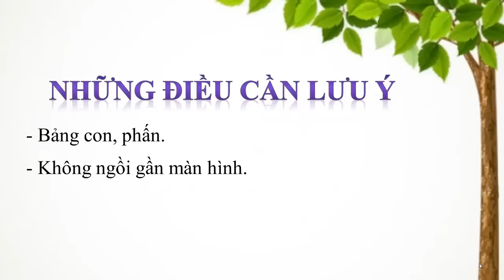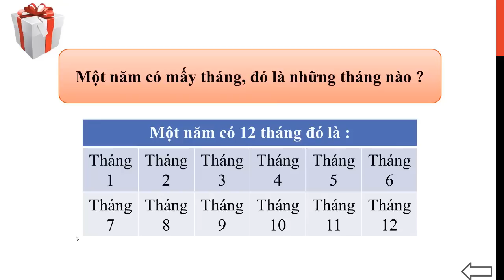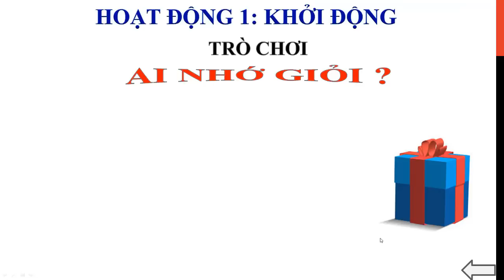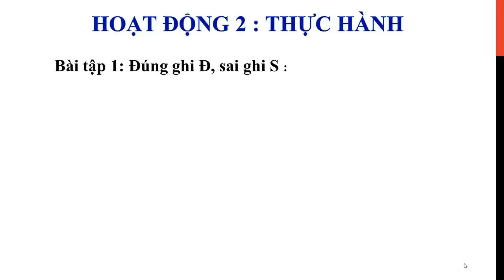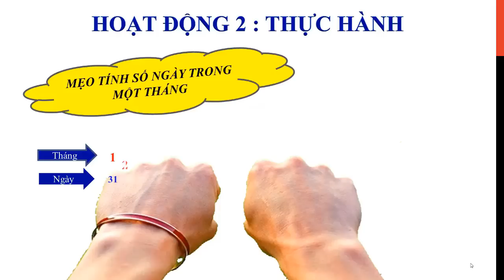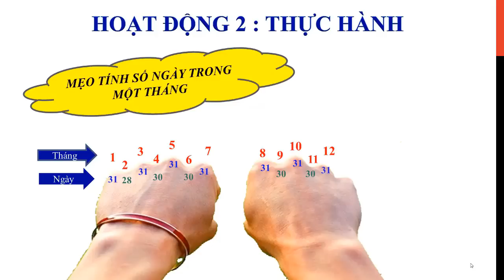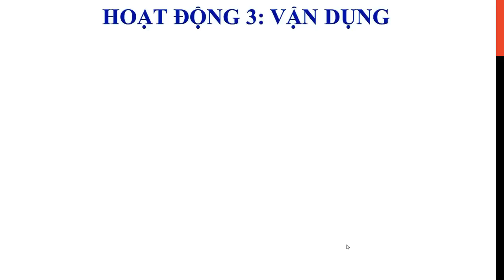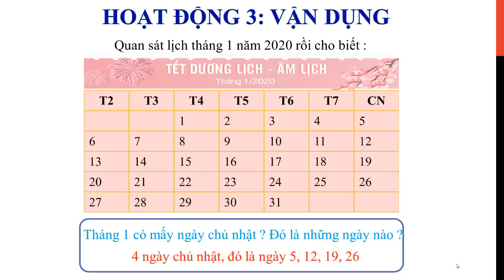TOÁN LỚP 3 - TUẦN 22 - BÀI: LUYỆN TẬP